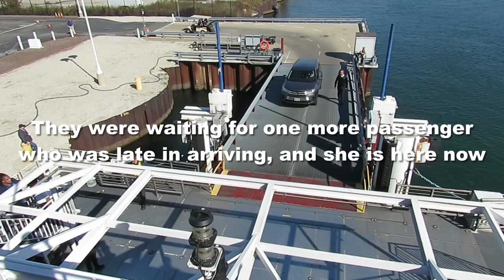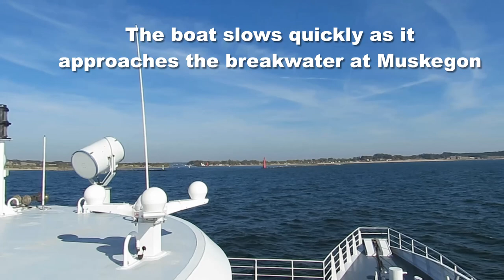A Voyage on the Lake Express car ferry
This is a video of my voyage on the "Lake Express", a high speed car ferry that crossed Lake Michigan between Milwaukee, Wisconsin and Muskegon, Michigan. I mainly took this trip to contrast it with my earlier crossing of the lake on the historic SS Badger car ferry, about one month previously.